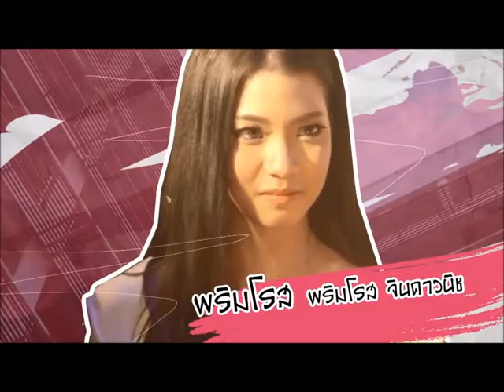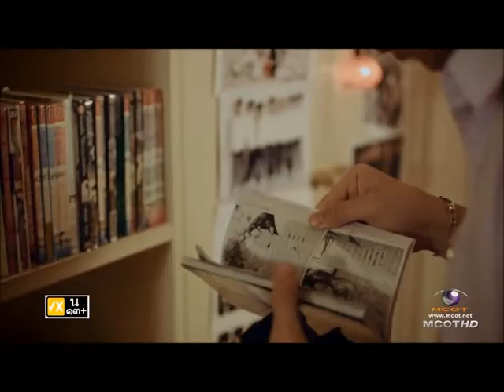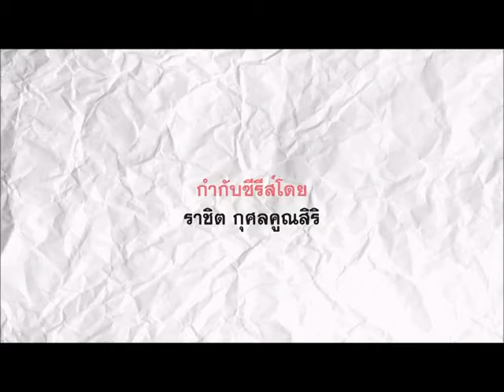[CUT] Love Sick the Series เมนโน่ EP02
Love Sick the Series เวอร์ชั่นคัดแต่ฉากที่อยากดู
***เมนโน่ (กัปตัน)

สามารถดูย้อนหลังแบบเต็มๆ ได้ที่